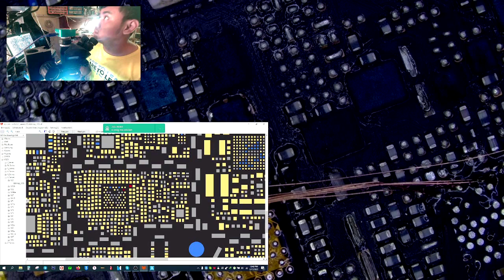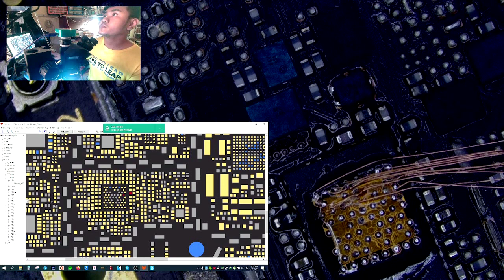ViVO Y12 Dead Solution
ខ្ញុំបាទសូមអធ្យាស្រ័យចំពោះ មិត្តបងប្អូនដែលបានតាមដានវីដេអូរបស់ខ្ញុំកន្លង
មក​ដោយ ហេតុនៅក្នុង វីដេអូនេះផងដែរ ខ្ញុំបាទមិនបានព្រៀងទុកក្នុងការ ថត
ជាមុន ដោយមាន ការស្លៀកពាក់មិនសមរម្ភ

សូមអរគុណចំពោះការតាមដាន​រាល់ វីដេអូរបស់​ខ្ញុំបាទ

​ ទំនាក់ទំនង ទិញគ្រឿងបន្លាស់ នឹង Active Tool

​ Support Me

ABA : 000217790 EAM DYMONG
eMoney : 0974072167